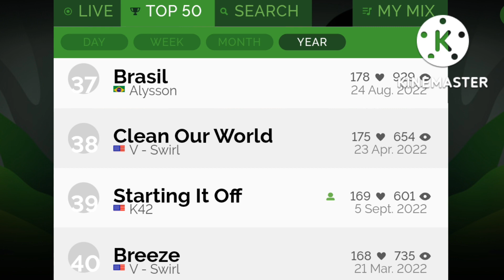incredibox V6 all sounds slowed down